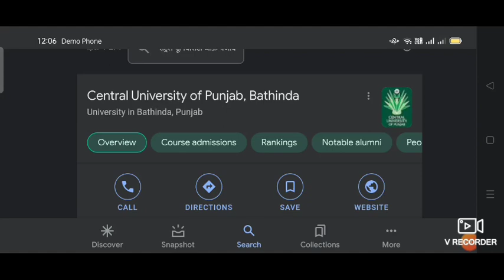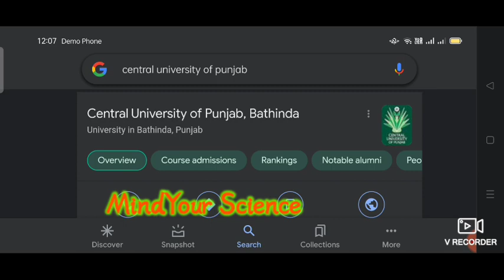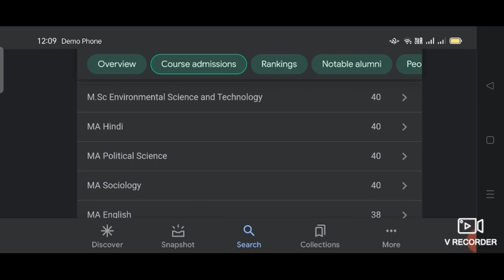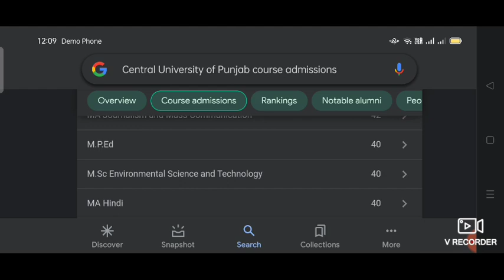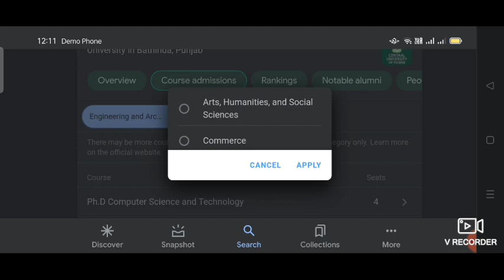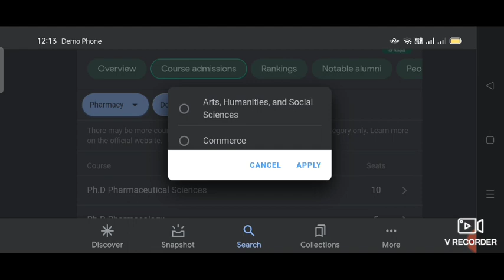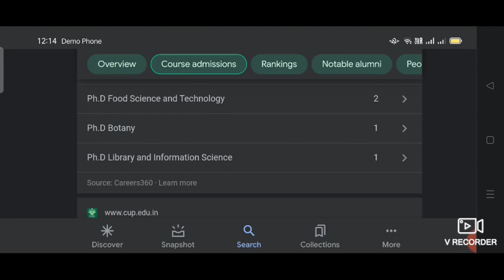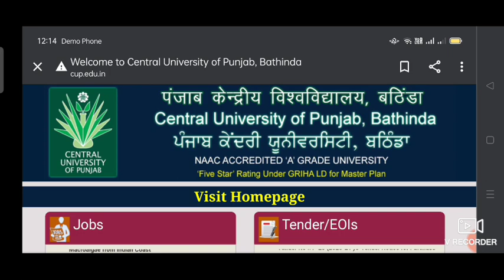Central University of Punjab# admission 21# Complete review# PG & PHD courses available here 🙏#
created by MindYour Science Channel team USA ❤️.

By Chander Prakash MSC BED PGDJMC EDITOR 🙏.

Beti Bachoo Beti padhoo mission 🙄.

Admission 21 notice of Central University of Punjab,Bahtinda Punjab.

Central University of Punjab is a Central University located in Ghudda village of Bathinda, Punjab, India. It has been established through an Act of Parliament: "The Central Universities Act, 2009" by Govt. of India. The territorial jurisdiction of Central University of Punjab is whole of the State of Punjab.[2] Central University of Punjab has been ranked as number one amongst newly established central universities in India consistently since 2012 as per university rankings of Researchgate and Scopus.[3]

Central University of Punjab￼TypeCentral UniversityEstablished2009ChancellorSardara Singh JohalVice-ChancellorR.P. TiwariRectorGovernor of PunjabVisitorPresident of IndiaLocation

Bathinda

Punjab

India

30°08′24″N 74°47′27″ECampusRural, 500 acres (2 km²)NicknameCU PunjabAffiliationsUGC, NAAC,AIU, ACU.[1]Websitecup.ac.in

The Central Universities Bill 2009 aims at creating one new central university each in Bihar, Gujarat, Haryana, Himachal Pradesh, Jammu and Kashmir, Jharkhand, Karnataka, Kerala, Orissa, Punjab, Rajasthan and Tamil Nadu. It also seeks to convert Guru Ghasidas Vishwavidyalaya in Chhattisgarh, Harisingh Gour Vishwavidyalaya in Sagar (Madhya Pradesh) and Hemwati Nandan Bahuguna Garhwal University in Uttarakhand into Central universities.[4]

Chandigarh University Mohali

Punjab Technical University Jalandhar

14.05.21
Try this .